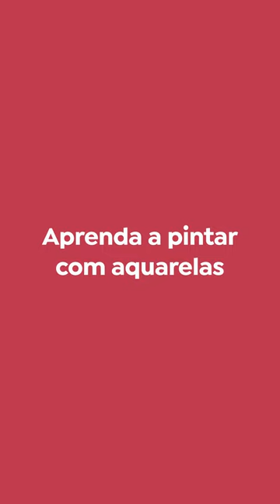🎨Pintando um Retrato com Aquarela (link na BIO) - Estúdio Luares | Domestika Brasil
Neste video, Franncine de Miranda, ilustradora por trás do Estúdio Luares, um laboratório de experimentações artísticas, pinta um rosto feminino com aquarela.

🎨Aprenda a pintar com aquarela no curso de Domestika de Estúdio Luares: "Ilustração de elementos naturais em aquarela"